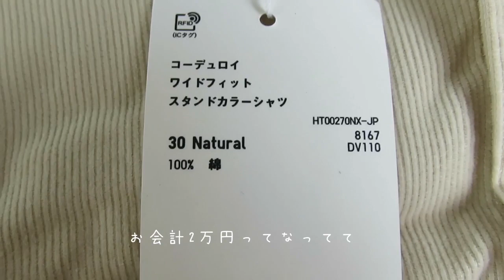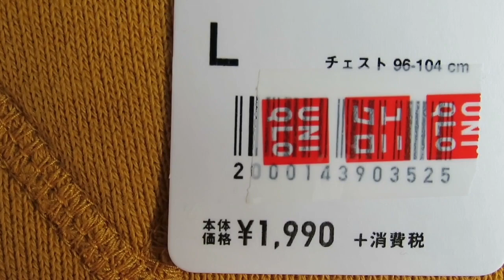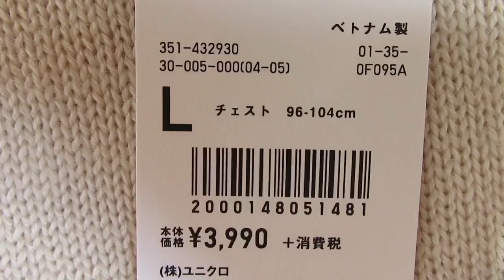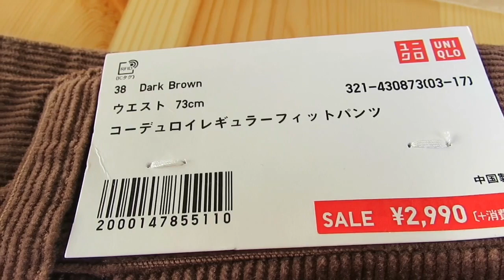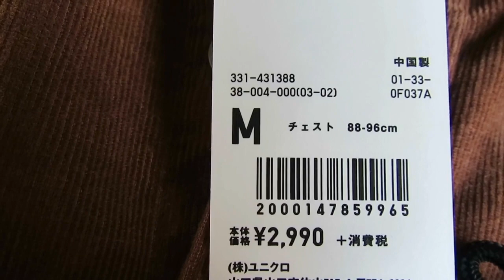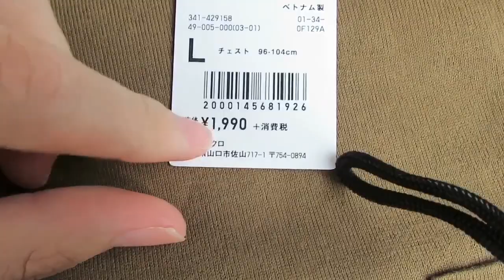この冬はユニクロしか勝たん！2万円購入品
1万円企画とかをするのを通り越して、2万円購入品してしまいました😂😂
ユニクロはコスパが良いのでついついたくさん買ってしまいます

ちょっと増えるたびにめちゃくちゃ喜んでます.. よかったら応援してください！！！！！！